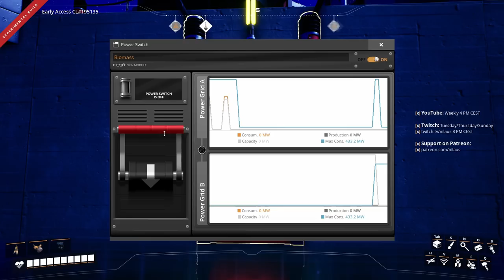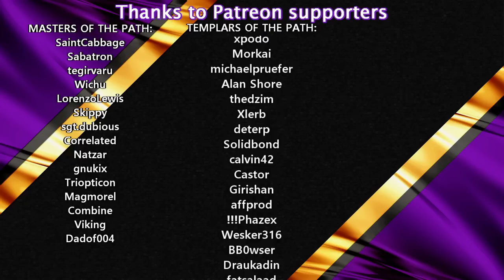FUSE BROKEN! How To Recover From Power Problems | 11 | Satisfactory Update 6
SATISFACTORY

UPDATE #5
- Improved Weapons with New Ammo
- Reworked Zone: Spire Coast
- Improved Character Grid
- Improved Enemies

LETS PLAY
Focus on using Trains and Trucks to consolidate into a single mega-factory
Combined Lets Play between YouTube and Twitch
- Twitch: Design, Building, Roaming, Testing

SCHEDULE:
YouTube: Monda & Friday at 16:00 CEST
Twitch: Tuesday, Thursday, Sunday at 20:00 CEST